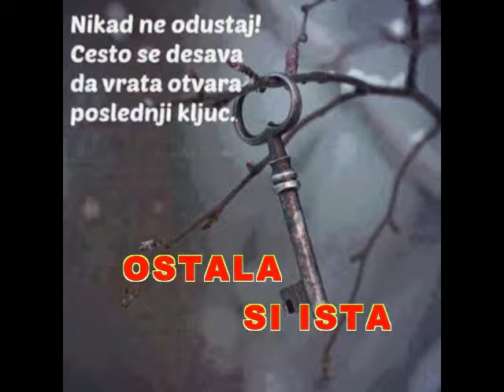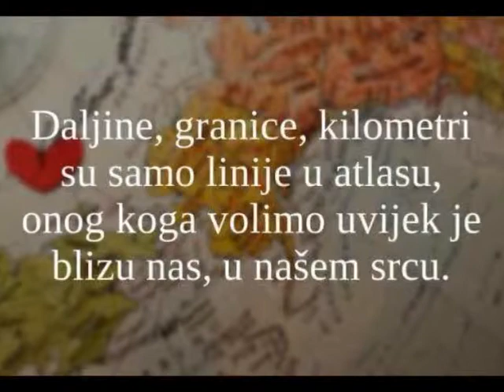Ostala si ista - Zorica